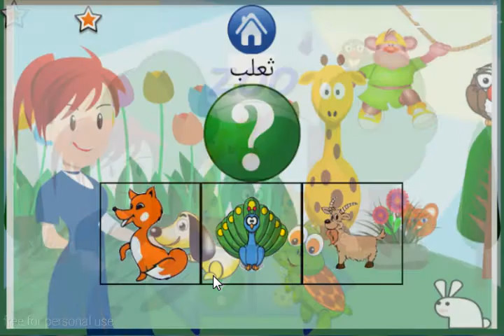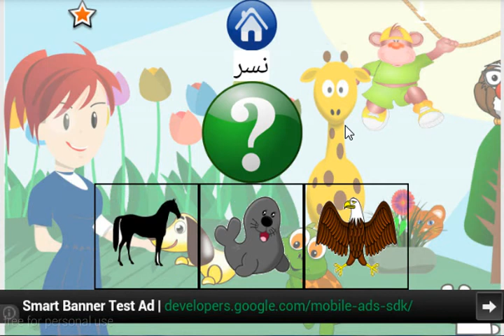رحلة لحديقة الحيوانات- تطبيق أندرويد مجاني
اندهشنا جدا بعد تجربة التطبيق مع عدد كبير من الأطفال في أعمار مختلفة لأن الأطفال يتفاعلون بشكل فوري مع التطبيق دون طلب أي مساعدة كما يستغرقون لأوقات طويلة في مراقبة الحيوانات وتقليد أصواتها دون اللجوء للوالدين كما اندهشنا أيضا من قدرة أطفال في سن صغيرة جدا علي فهم التكنولوجيا وتطوير حاسة اللمس لتتفاعل مع التطبيق من أول مرة لاستخدامهم .
و قد كانت المشكلة الحقيقية في أخذ الأجهزة منهم .
أندهش واندهشي من قدرة أطفالكم الصغار علي التعامل مع التكنولوجيا والاستمتاع بها أيضا
- تطبيق رحلة إلي حديقة الحيوان يتيح لطفلك وقت ممتع مع الحيوانات الحقيقية بأصواتها بأسمائها بشكل واضح
- أغني حصيلة طفلك اللغوية بقرابة الـ 50 حيوان وطائر يتعلم شكلهم وأسمهم ويقلد أصواتهم
- تطوير قدرات الطفل في سن صغيرة جدا من( 0-5 ) سنوات
o اللمس و دقة الإشارة
o السمع و تميز الأصوات وحفظها
o تنمية القدرة علي النطق
o تمضية وقت ممتع مفيد دون إزعاج للوالدين
دعمكم لنا بالتقييم والتعليق علي أي مقترحات أو مشاكل تقابلكم عند استخدام التطبيق يدفعنا للأمام
لا تنسى التقييم ٥ نجوم
The easiest way to got your toddlers and kids catch the arabic
by using the application they can get the arabic names and sounds of the animals
and don't forget to rate the application
zoo games, animal crossing, animal games, animal sounds for babies, animal calls, animal sounds, nature sounds, talking animals, wild animal sounds
أطفال
أصوات
تعليم
برامج تعليمية
برنامج تعليمي
أصوات الحيوانات
برنامج تعليمي
تعليم الاطفال
الحيوانات
أسماء الحيوانات
أصوات الحيوانات
لعبة ممتعة
للصغار
الطبيعة
الغابة
مسلي
العاب الحيوانات
لعبة الحيوانات
حديقة الحيوان
حديقة الحيوانات
للتحميل